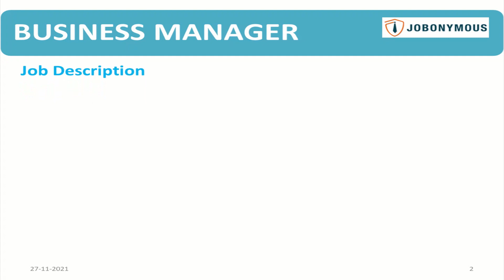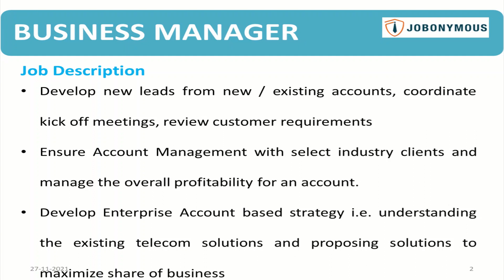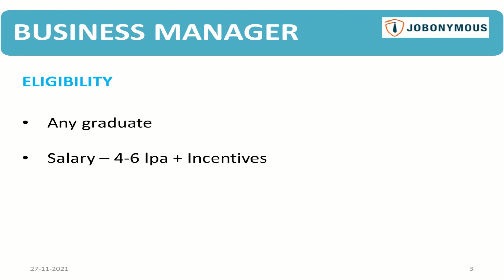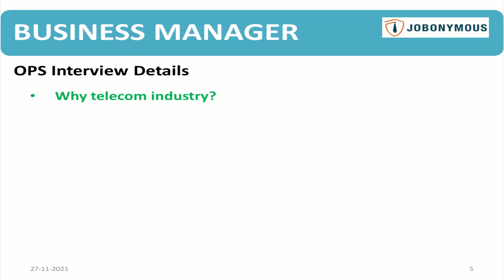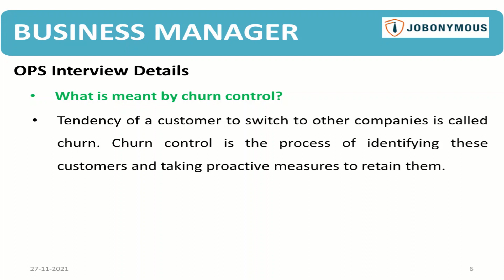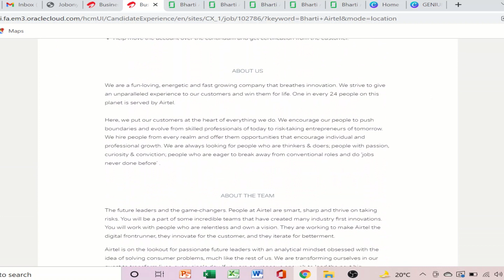Airtel jobs | Airtel interview | AMCAT Test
👉👉CV Service
We have started CV services to help candidates in getting their CV shortlisted at the most affordable price, if interested apply through our website👇👇

About the Video - It is related to Airtel Business Manager role floated on Airtel jobs where freshers, as well as experienced candidates, can apply. Video also contains information on Airtel interview questions and AMCAT test conducted for this role.

Download Grammarly for:
Resume/CV mistake checking
Correcting office documents
Applying for Content Associate role in Byjus

About Channel - Jobonymous is a YouTube channel of the firm Jobonymous Enterprises which is a recruitment firm located in New Delhi, India but operates on PAN India basis. It helps candidates especially freshers to get the right job for them, both in private and government sector.

This channel features videos related to jobs especially for freshers. In addition, interview questions, draft answers and course related information will be published on the channel from time to time.